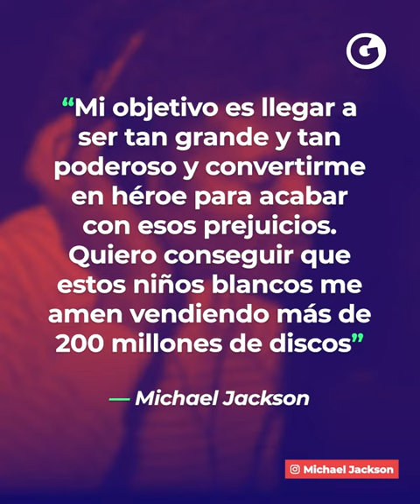GLUC | MICHAEL JACKSON ACUSÓ DE RACISMO A LOS BEATLES Y ELVIS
Una nueva bomba 💣 entre 'los más grandes' 👑 del pop ¡Está a punto de explotar!

¿Apoyas a Michael Jackson o crees que es mentira la acusación contra The Beatles y Elvis Presley?